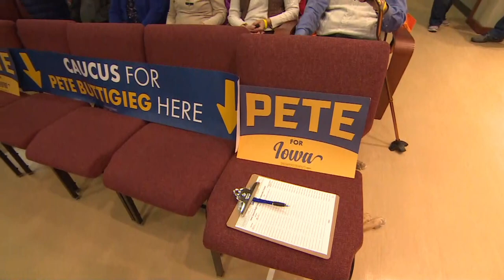Inside an Iowa caucus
This suburban Iowa church gymnasium is one of 1,600 locations where the state's Democratic voters kick off the race to select the party's 2020 presidential nominee. CBC's Katie Simpson breaks down how it works.